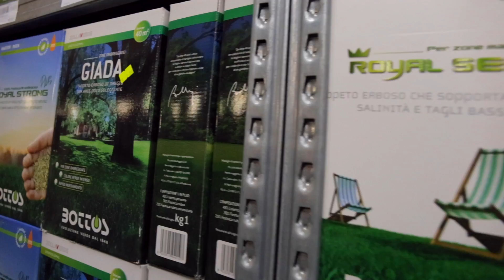4 chiacchiere con Giovanni Camarda - L'Angolo Verde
Quest'estate siamo stati ospiti di Giovanni Camarda, titolare dell'Angolo Verde. Abbiamo fatto 4 chiacchiere insieme relativamente la sua attività che ha sede a Francavilla Fontana in provincia di Brindisi.